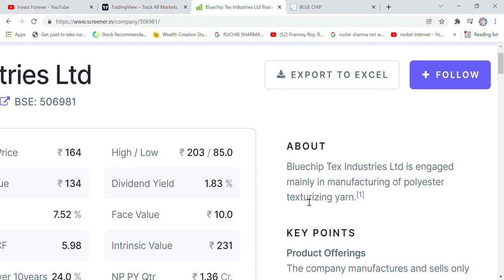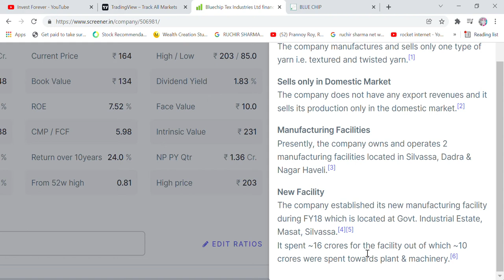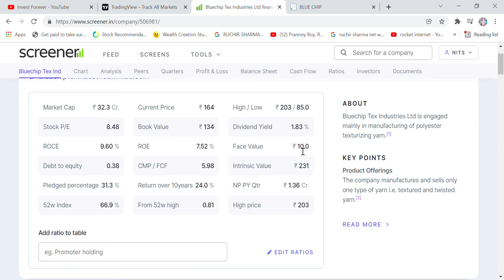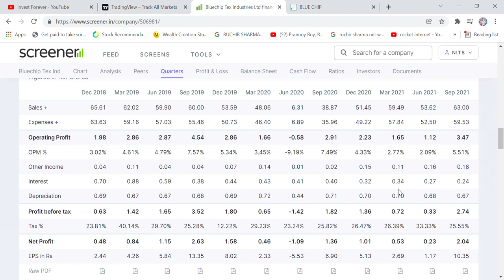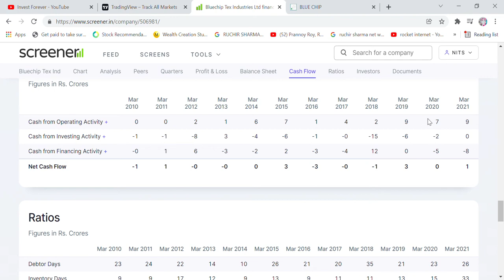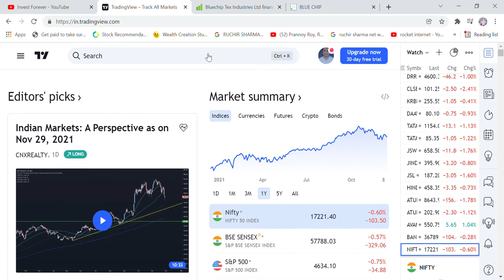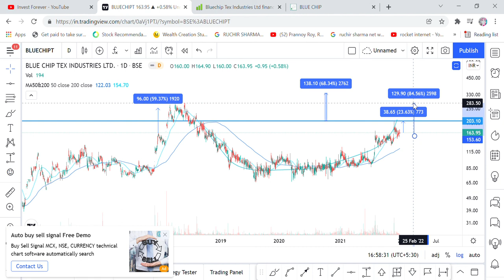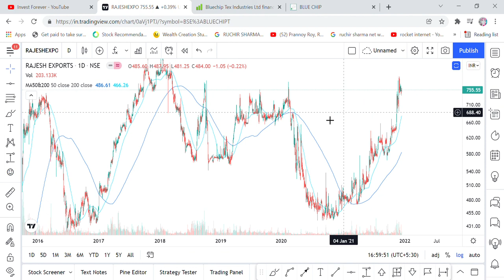BEST TEXTILE PENNY STOCK, BLUECHIP TEX INDUSTRIES LTD STOCK ANALYSIS, TARGET 118% UPSIDE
Hi Friends,